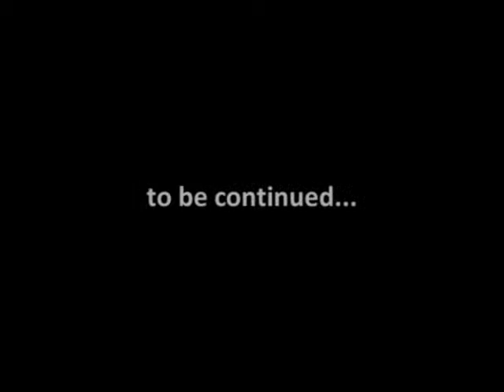2009 Trick or Treatathon #3